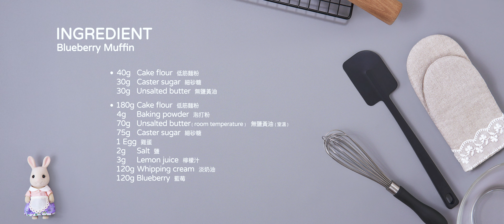Blueberry Muffin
6-cavity mold ( Each cavity : 7.5 x 5.5 x 3 cm )

▷Ingredients
‣Crumble
40g . . . Cake flour
30g . . . Sugar
30g . . . Unsalted butter
‣Muffin
180g . . Cake flour
4g . . . . Baking powder
70g . . . Unsalted butter
75g . . . Sugar
1 egg
2g . . . . Salt
3g . . . . Lemon juice
120g . . Whipping cream
120g . . Blueberry

▷Bake Time
Bake it a preheated oven at 365°F/185°C for 25-30 minutes